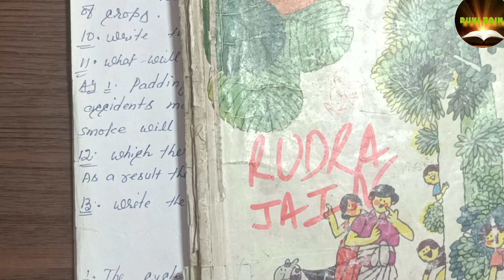Our envs Chapter Explanation in Hindi pg-142-144Class-5 ENGLISH MEDIUMWBBSE#wbbseourenvironment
wbbseclass5ourenvironment
wbbseclass5ourenviornmentpag-146#allimpquestionsanswersofpg142-145
ourenvironmentpageno-146#chapter namewhatdowegetfromtheforestpg145
class5ourenvironmentpg -pg142-145 explainsinhindiandquestionsandanswers#englishmediumclass5 envs
# impquestionsanswersforexam

chapter-8#envs

This video has no copyright content. It is only for the knowledge of the childrens of West Bengal Board of Secondary Education of class five